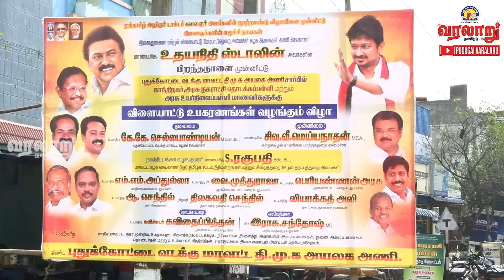புதுக்கோட்டை : திமுக அயலக அணி காந்திநகர் அரசு மாணவர்க்களுக்கு விளையாட்டு உபகரணங்கள் வழங்கினார்கள்.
புதுகை வரலாறு : உதயநிதி ஸ்டாலின் பிறந்தநாளை முன்னிட்டு காந்திநகர் அரசு நகராட்சி தொடக்கப்பள்ளி மற்றும் அரசு உயர்நிலைப்பள்ளி மாணவ மாணவிகளுக்கு விளையாட்டு உபகரணங்கள் வழக்கும் விழா .